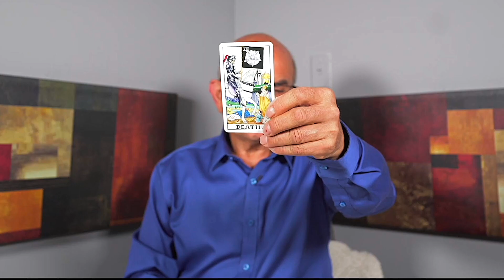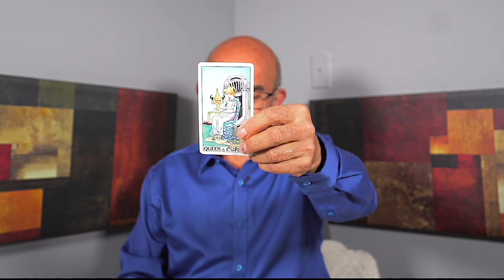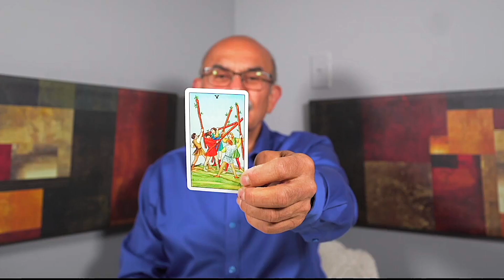LEO — URGENT! — THIS IS WHY NOTHING ELSE WORKED OUT! — SEPTEMBER 2023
Welcome to my tarot reading for Leo! Get ready to embrace the exciting journey that awaits you. In this powerful tarot reading, we will explore the cosmic energies surrounding your sign, offering guidance and insight for the next chapter of your life.

As a Leo, you are about to embark on a transformative path filled with new possibilities and opportunities. This tarot reading is designed to empower and guide you as you step into your next chapter with confidence and determination.